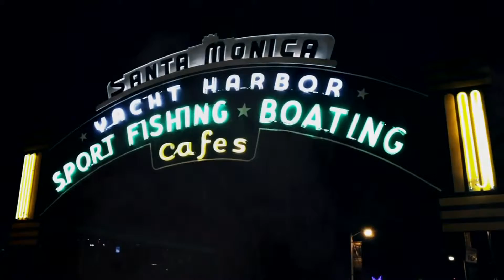Nick Vujicic-Something More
Un video que invita a la reflexion.

Cuando pensemos que todo esta mal, que nada tiene solucion y que la unica salida es la desesperacion. hay que recordar: estamos vivos y tenemos la capacidad de salir avantes ante cualquier situacion.